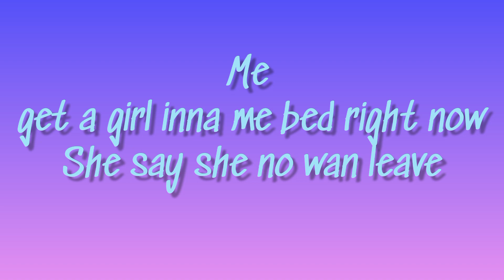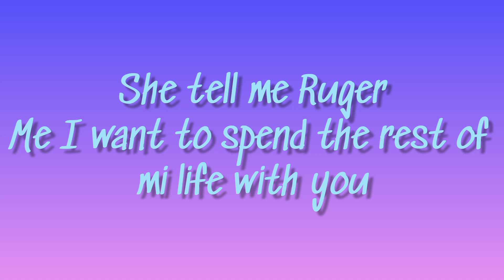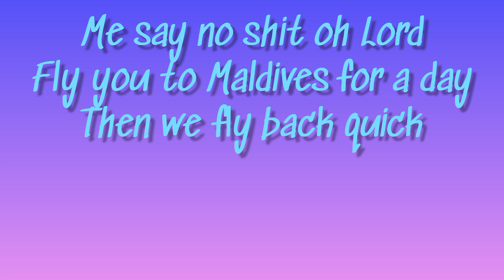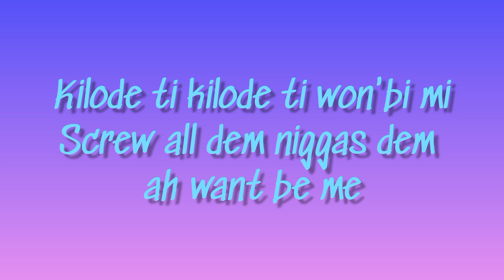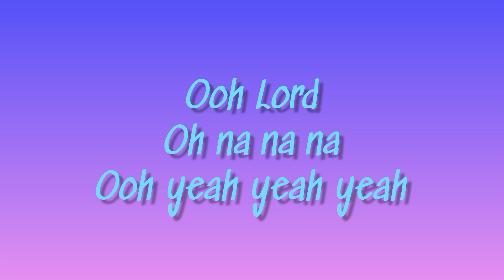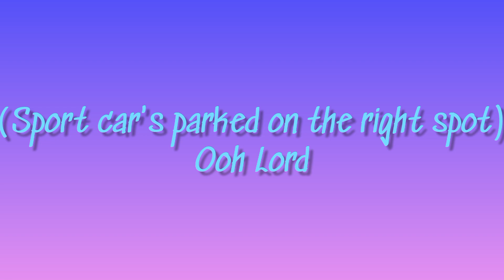DIOR-by RUGER lyrics video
song: DIOR
artist: RUGER
video type: LYRICS

lyrics

Me get a girl inna me bed right now
She say she no wan leave

Me say no shit oh Lord
Fly you to Maldives for a day
Then we fly back quick
Then we take a quick jet flight straight to Paris
You fucking with the crème dé la crème
Say she never seen a guy like me eh
She confess
Say nobody hit it right like me eh
She confess
Bend down get on your knees
Girl never digress (Ooh ooh)
She really want ah flex with me
She wanna bake bread with me
Bad man looking good in Dior
Bad man drip to the core
Sport car's parked on the right spot
Bad man sleek and you know
Bad man sleek and you
Kilode ti kilode ti won'bi mi
Screw all dem niggas dem ah want be me
Ice on me looking fresh and clean
Definitely put mi eye patch on me
Take my Vanilla Cold Stone
Inna mi Villa me want chop your
Oryza Sativa on cold
Cold
She confess
She confess
Me nuh get time for love
Definitely not
Me get girls around
To come warm me up
Me and D' Prince
We pull up in fleets
VSOP's to my Mon Ami's
Cold (Yeah yeah yeah)
Ooh Lord
Oh yeah yeah (Bad man looking good in Dior)
Ooh Lord
O shey jeje o shey jeje (Sport car's parked on the right spot)
Ooh Lord
Kukuruku cook that thing